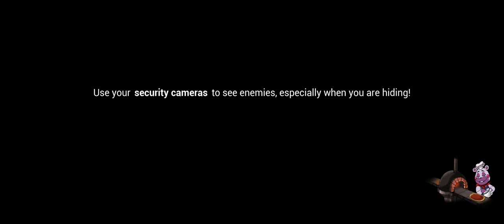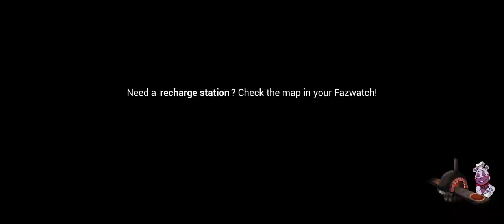Five Nights at Freddy's Security Breach | Martinez Gaming part 4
bro the sun guy turn's into the moon guy

have a gaming day!